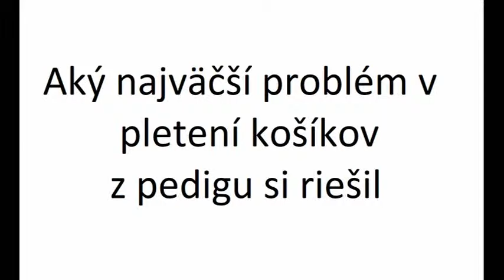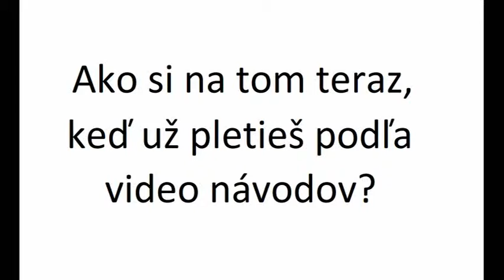Ako vníma video návody Imrich Smatana